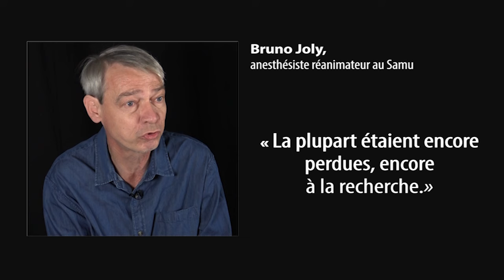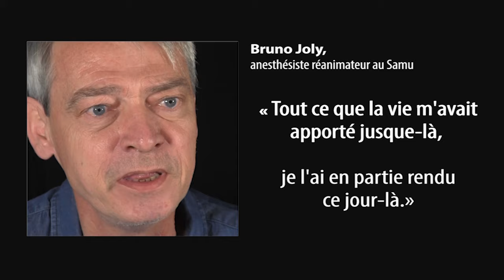Bruno Joly Témoignage AZF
Bruno Joly était anesthésiste réanimateur au Samu. Sa priorité a été d’organiser les premiers secours sur le site d’AZF. Il a eu la lourde tache d’appeler les familles des victimes pour leur donner des nouvelles. Une expérience qui le marquera à jamais.